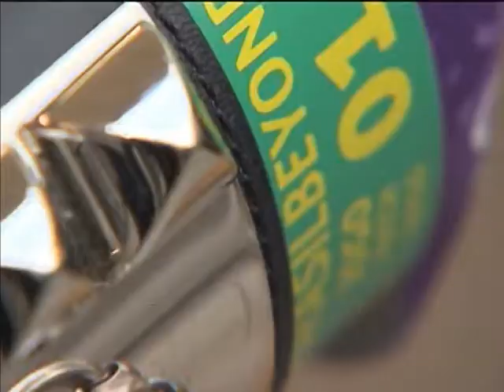Empresários estrangeiros conhecem produtos brasileiros durante Copa do Mundo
NBR NOTÍCIAS - 17.06.14: Cerca de dois mil empresários, de mais de 110 países, estão participando das agendas de negócios, organizadas pela Agência Brasileira de Promoção de Exportações e Investimentos (Apex-Brasil).  A iniciativa é mostrar a qualidade dos produtos brasileiros. A expectativa é gerar U$ 6 bilhões em investimentos.